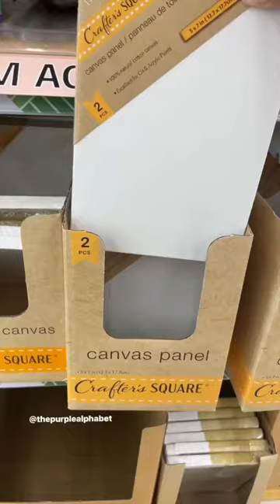MUST HAVE Dollar Tree Art Supplies for Kids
Dollar Tree has so many fab art supplies for kids. Here are some tried and true that I like to have on hand.

MUSIC
Not Scurred, Daniele Musto SX9MPDKUSGZEXBOK